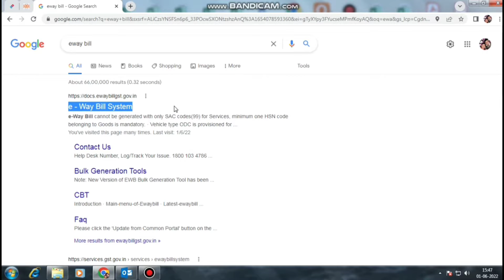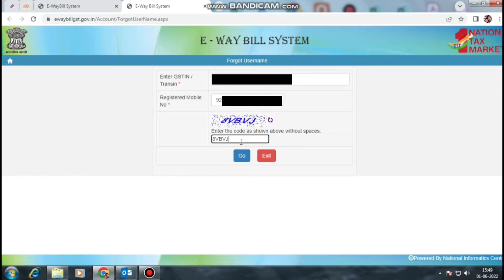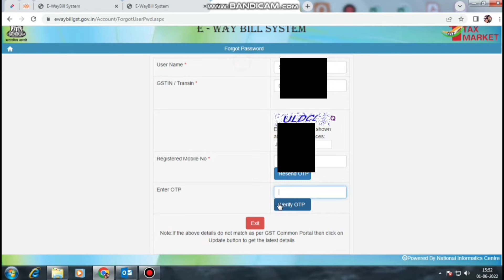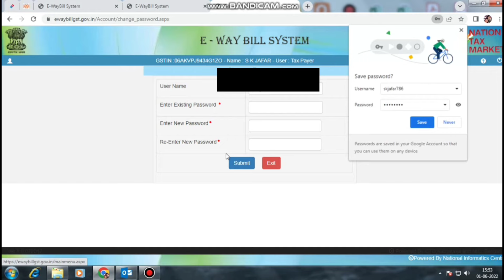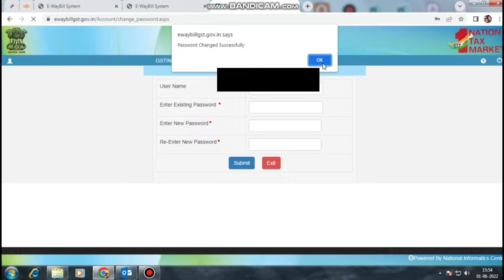How to know e-way bill username।how to reset e-way bill password online।E-way bill username password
How to know e-way bill username

How to reset password in e-way bill

Forgot e-way bill username

Forgot e-way bill password

E-way bill username kaise pata kare

How to reset e-way bill password